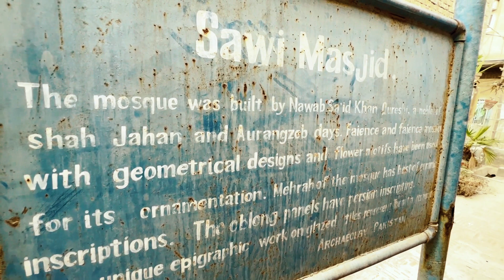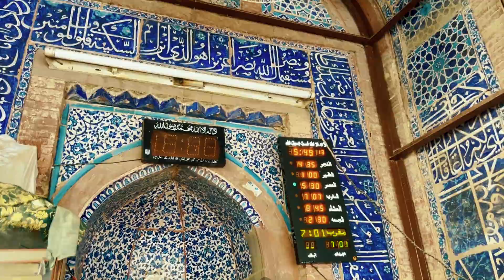Sawi Masjid (Mosque) Multan - The Oldest Masterpiece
Sawi Masjid – Oldest Mosque In Multan
Sawi Masjid located in Kotla Tolay Khan Multan, is supposed to be one of the oldest mosques, which still exists though it has no roof now and most of its decorations have been damaged; glazed blue tiles were profusely used for ornamentation. Parts are still intact.